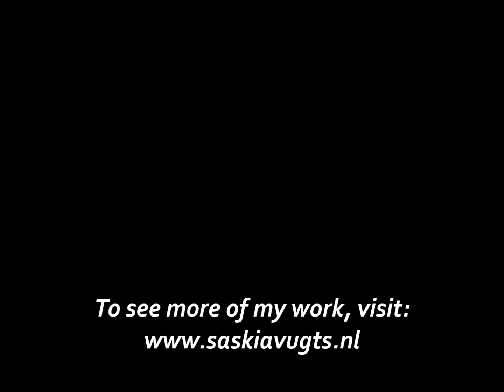Presidential elections 2016: portraying Hillary Clinton | Part I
Hillary Clinton, oil paint on linen 120x120cm
Part II | Setting up: crayon sketch + first layers of black and white paint

While the whole world is counting down till November 8, I decided to contribute to the presidential battle by portraying both Clinton and Trump. On the 10th of September I started off with a sketch of both candidates and I aim to finalize their portraits by election day. Along the way I will post timelapse videos to keep you updated on the progress I am making.